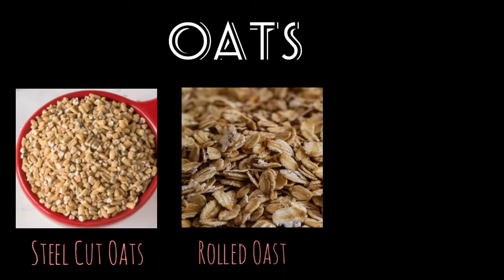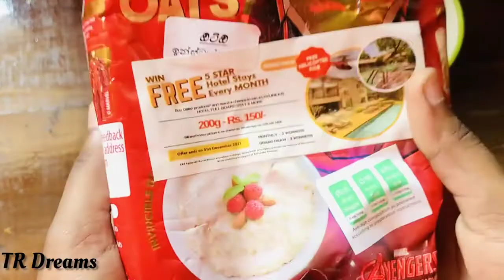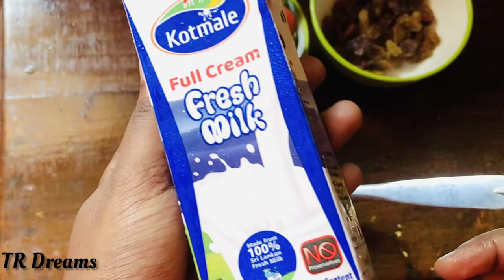Healthy Breakfast OATS IN 3 min/ Benifits of Oats / බර අඩුකරන උදෑසන ආහාරය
TR Dreams

Thank u ❤️

3 Minutes Oats Recipe 😊

Oats 35g
Fresh milk 100g
Plums (Cashews ,Dates,Almond )
Strawberry (Banana,Mango ,Apple)